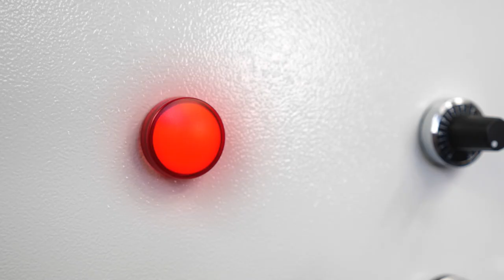Easy Harmony XA2: Pilot Light Assembly | Schneider Electric Support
Learn how to easily assemble pilot lights from Easy Harmony XA2 range.